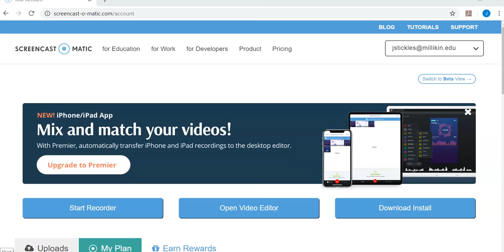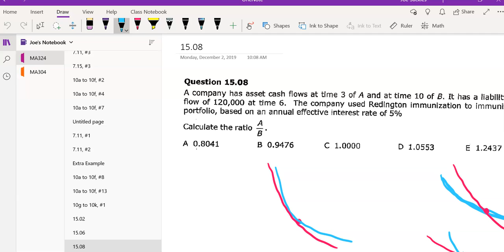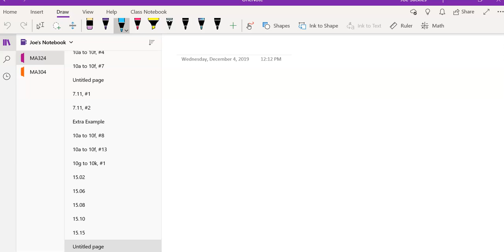MA324 12 9 19